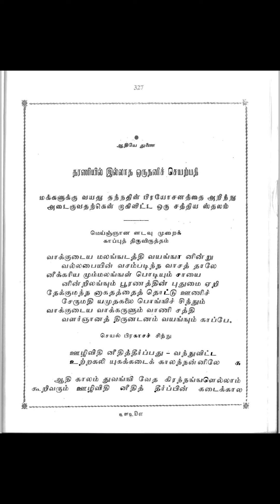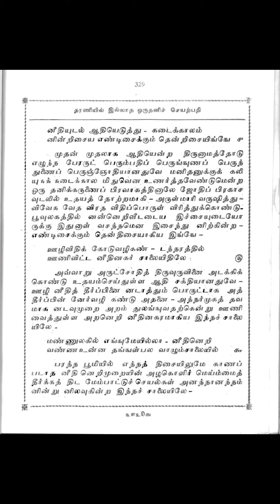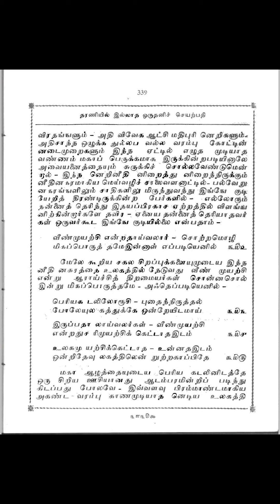தரணியில் இல்லாத ஒரு தனிச் செயற்பதி - Tharaniel illaadha orethani cheyarpadhi